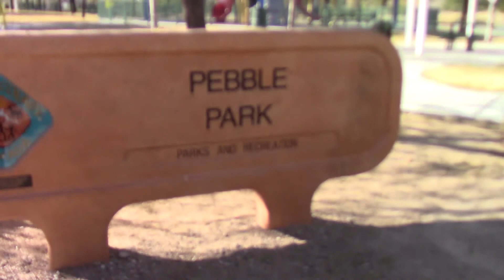Rabbit Rebel Shoot 11.23.18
:: Formally Known as Holy Cow Photography ::

its always really fun to shoot with my kouhai Pocky, plus it helps me get a lot of good practice in. I'm really excited to do more shoots with her in the future.

Also, if your so interested in me, I'm also a full time artist!